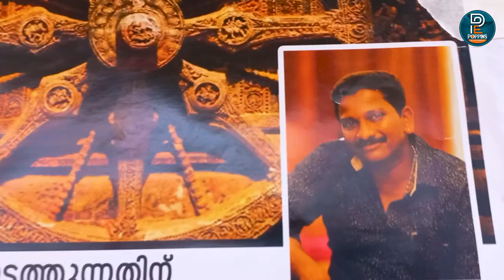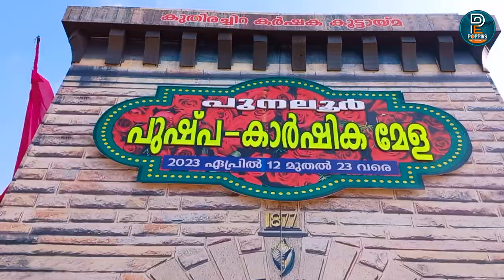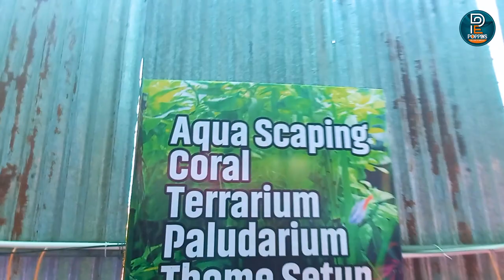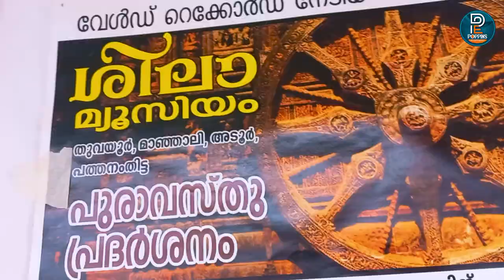പുനലൂര്‍ പുഷ്പമേള- 50 രൂപയ്ക്ക് ഇത്രേം കാഴ്ചകളോ? PART- 1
ഈ വേനല്‍അവധിക്കാലം അടിച്ചുപൊളിക്കാം വരൂ... മേള ഇനി ഏതാനും ദിവസങ്ങള്‍ കൂടിമാത്രം
ഞങ്ങളുടെ നാട്ടിലെ ആദ്യ പുഷ്പമേള ഫ്‌ളവര്‍ഷോ കൂടാതെ വ്യാപാരവിപണനസ്റ്റാളുകള്‍, ശിലാസന്തോഷിന്റെ ശിലാമ്യൂസിയം പുരാതനവസ്തു പ്രദര്‍ശനം, സിനിമകളില്‍ കണ്ടിട്ടുള്ള മൃഗങ്ങള്‍, കാളവണ്ടി, കുതിരവണ്ടി, പീരങ്കി തുടങ്ങിയവ മേളയിലെ പ്രധാന ആകര്‍ഷണമാണ്.